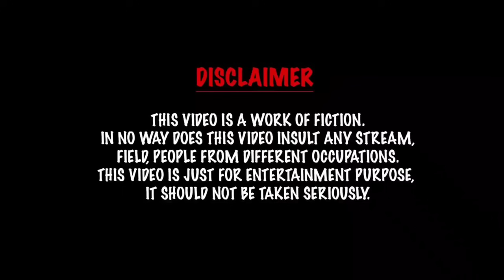Snake Guest in Home 🐍 | comedy video | funny video | Prabhu sarala lifestyle